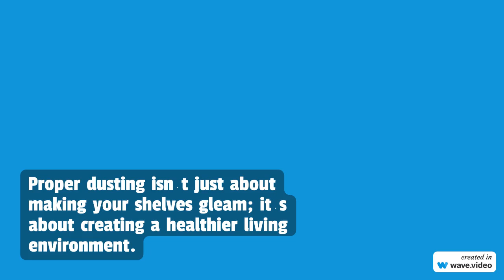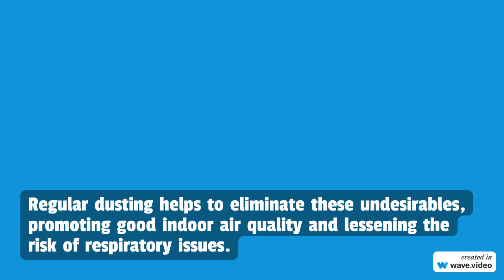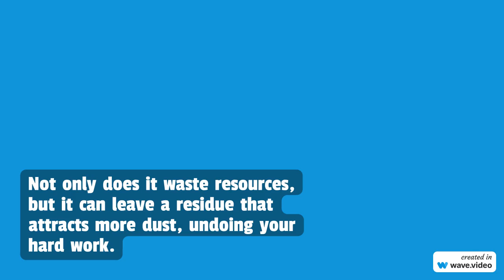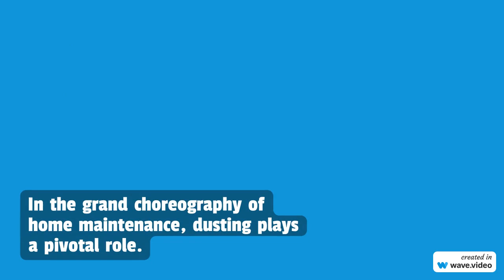NW Maids House Cleaning Service - Addressing Common Dusting Mistakes and Providing Solutions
NW Maids

0:00 House Cleaning Service
0:30 Maid Service
1:00 Move in/out Cleaning
1:30 Apartment Cleaning
2:00 Deep Cleaning

Addressing Common Dusting Mistakes and Providing Solutions

Dust is a tiny, persistent, and often underestimated. Beyond its cosmetic implications, the battle against dust is a quest for clean, healthy living spaces.

In this guide, we explore the why, how, and what of dusting. From the importance of dusting to common mistakes that can sabotage your efforts, this guide is your ticket to a dust-free haven.

Join us as we unravel the secrets of effective dusting and discover a home that not only sparkles but breathes with the freshness of a well-maintained sanctuary.

Common Dusting Mistakes and How to Fix Them

Why Dusting at Home Matters
Dusting—quite possibly the unsung hero of home maintenance. It’s the silent battle against the relentless accumulation of particles that threaten the sanctity of our living spaces. Dust isn’t just a pesky inconvenience; it’s a collection of allergens, irritants, and, believe it or not, tiny fragments of life.

So, why should you dust?

The Importance of Dusting Correctly
Before we delve into the common mistakes people make while dusting, let’s take a moment to appreciate the importance of doing it correctly. Proper dusting isn’t just about making your shelves gleam; it’s about creating a healthier living environment with the right dusting equipment.

Dust contains allergens, bacteria, and even pollutants. Regular dusting helps to eliminate these undesirables, promoting good indoor air quality and lessening the risk of respiratory issues.

Moreover, dusting isn’t a sporadic activity. It’s a consistent, ongoing process that requires attention to detail. By dusting correctly, you’re not just enhancing the aesthetics of your home; you’re investing in the well-being of your family.

Dry Dusting Dilemmas
Dry dusting might seem like the quickest way to get the job done, but it often leads to a futile cycle of spreading dust around rather than capturing it. Feather dusters, while elegant, are notorious for simply relocating the dust rather than eliminating it.

Fix: The Right Cleaning Tools

Swap out the traditional feather duster for a microfiber cloth. Microfiber attracts and captures dust, preventing it from resettling elsewhere. Remember to dampen the cloth slightly to enhance its dust-grabbing abilities without leaving behind streaks. For a quick dusting, use a vacuum cleaner equipped with the right tools.

Neglecting the Neglected
It’s easy to focus on visible surfaces like tabletops and shelves, but what about the often-neglected areas like baseboards, ceiling fans, and light fixtures? Forgetting these spots allows dust to accumulate in places you might not notice until it becomes a serious issue.

Fix: Comprehensive Coverage

Create a dusting checklist that includes all surfaces, nooks, and crannies. Schedule regular deep cleaning sessions to tackle the often-overlooked areas and fix them, keeping dust from accumulating in hidden corners.

Too Much, Too Soon
Using excessive cleaning products can be counterproductive. Not only does it waste resources, but it can leave a residue that attracts more dust, undoing your hard work, undoing your hard work in the dusting process.

Fix: Less is More

Opt for minimalism when it comes to cleaning solutions. A mixture of water and a small amount of gentle cleaner is usually sufficient as a solution to this problem. Remember, the goal is to eliminate dust, not drown it.

A Proactive Approach to Dust Management
Invest in Air Purifiers
While dusting is crucial, preventing dust from settling in the first place is even better. Air purifiers help filter out airborne particles, reducing the amount of dust that lands on surfaces.

Regularly Change or Clean HVAC Filters
Your heating, ventilation, and air conditioning (HVAC) system can either contribute to or combat dust. Regularly changing or cleaning the filters ensures that your HVAC system works efficiently to reduce airborne dust particles.

Create No-Shoe Zones
A significant amount of dust is carried into homes on the soles of shoes. Establishing no-shoe zones near entrances can significantly reduce the amount of dust that infiltrates your living spaces.

Choose NW Maids for a Dust-Free Haven
If you find yourself overwhelmed by the dust battle, consider enlisting the help of professionals. NW Maids offers top-notch house cleaning services that extend beyond the routine.